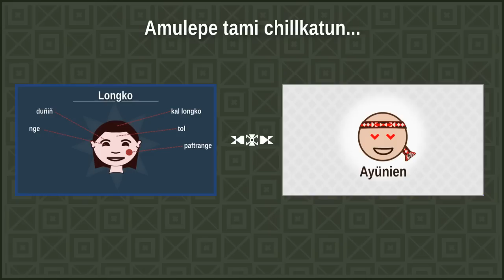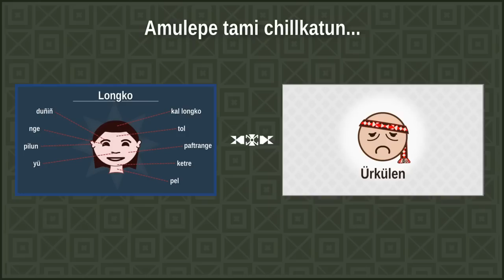Los números en mapudungun. Rakin.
Los números desde el Cero hasta el Mil.
Pronunciación y vocabulario: Victor Carilaf.
Dibujos y animación: Fiestoforo